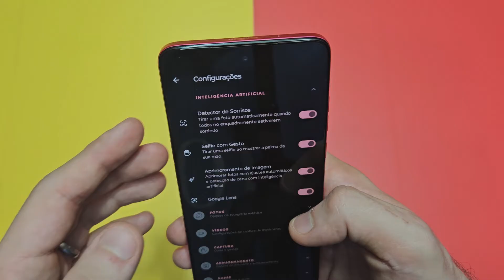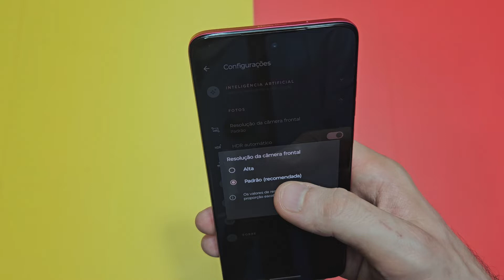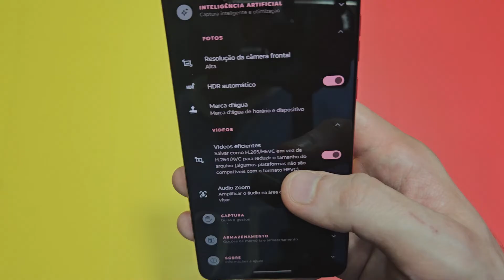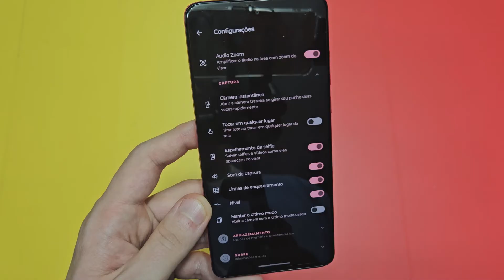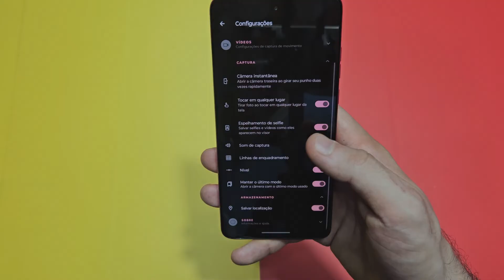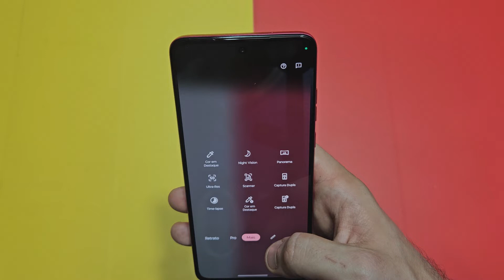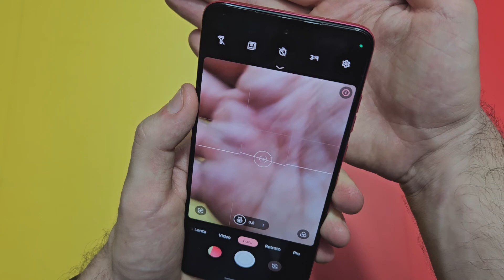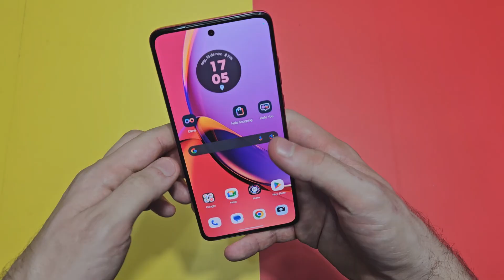Moto G84- Dicas E Truques Para Melhorar As Câmeras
Hoje vou dar algumas dicas e truques das câmeras do Moto G84 de coisas que você deve alterar para ter melhores resultados e fotos e vídeos com uma maior qualidade, tem muitos truques escondidos que você não sabia e vou te ensinar a como ativar